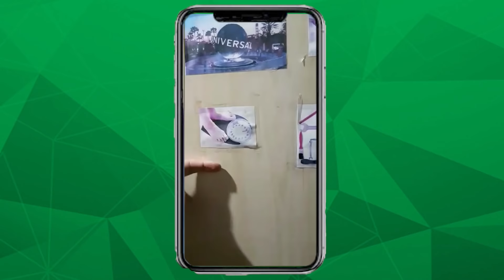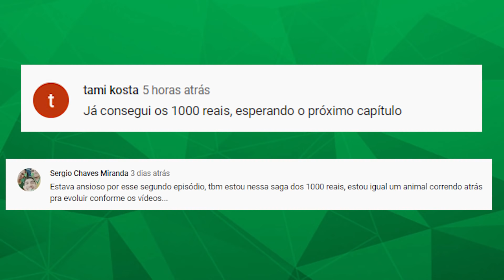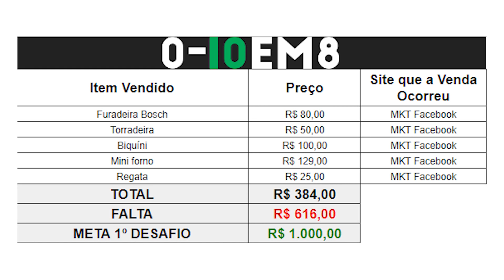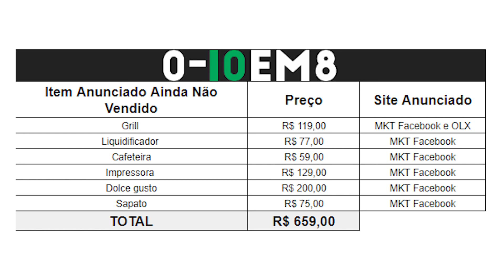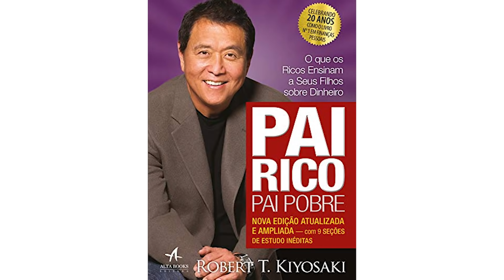Renda Extra Ideias: Do 0 a 10 MIL Reais Em 8 Semanas [Reality EP.3]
Nesse vídeo vou te ensinar como vender no mercado livre sem estoque e sem precisar gastar um centavo.